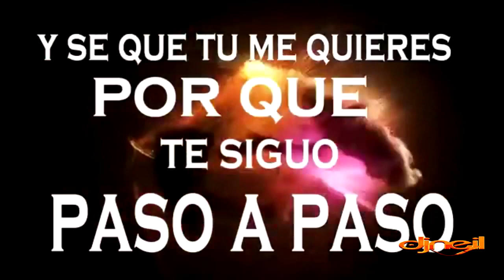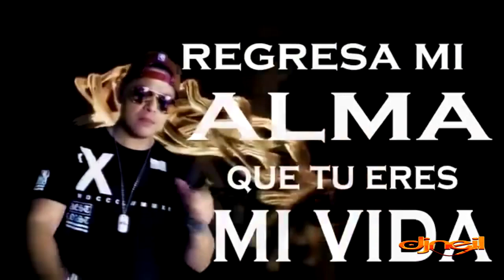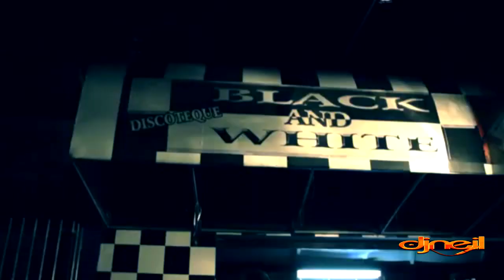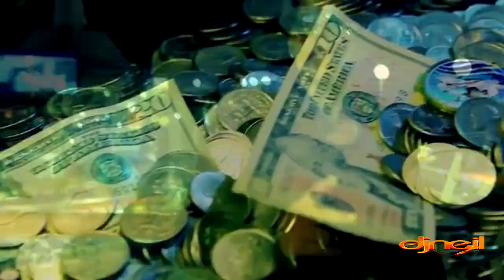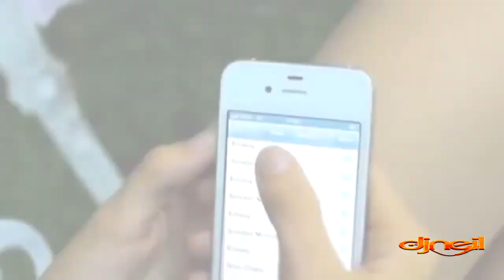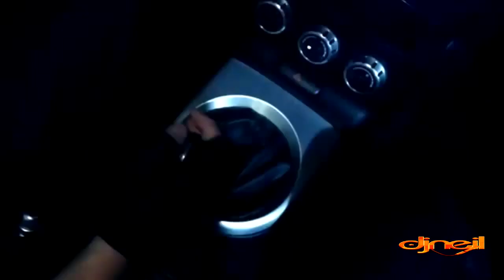REGGAETON MEGAMIX EDIWAY 2024 FULL - DEEJAY NEIL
AKA LES DEJO UN REGGAETON MIX DE UN BUEN AMIGO TALENTO SALVADORENO
EDIWAY FULL SIN LIMITES.
ESPERO LES GUSTE SALUDOS A TODOS EN EL MUNDO